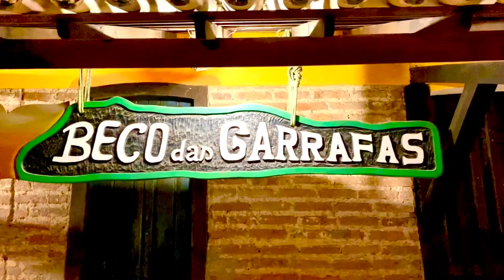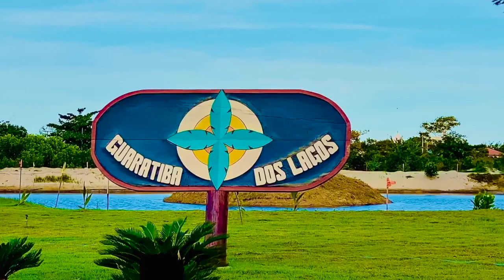Prado Bahia Brazil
This is a video about traveling to Brazil. By watching the video, travelers can easily collect information about traveling to Brazil.
Beautiful places in Brazil
Best places to visit in Brazil
Brazil tour
Brazil tourism
Brazil travel
Brazil travel guide
Brazil travel tips
Brazil Vacations
Planning a trip to Brazil